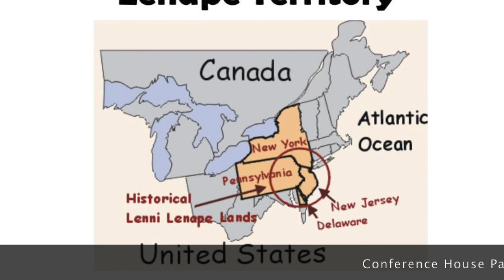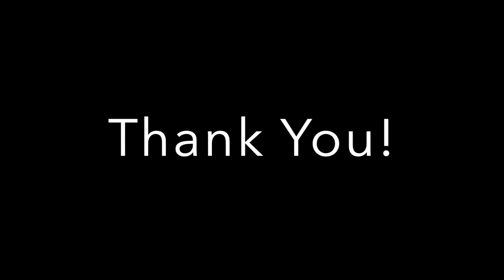Lenape / Introduction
You are welcome to start along this journey with the Greenbelt Environmental Educators, as we begin our exploration of the life, culture, and history of the original people of Staten Island, the Lenape.